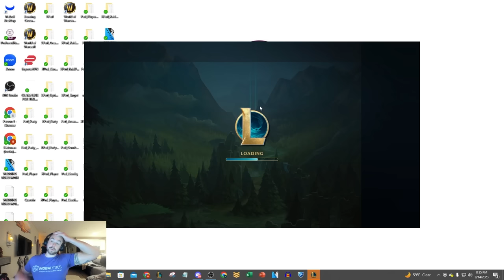WE PLAYED THE LOWEST WIN-RATE CHAMPIONS IN THE GAME! (THESE CHAMPS SUCK)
League of Legends season 13 Gragas, Briar, Corki, Jinx, and Yuumi gameplay!